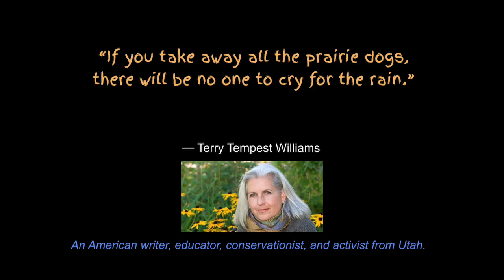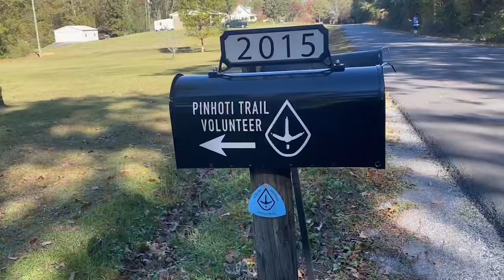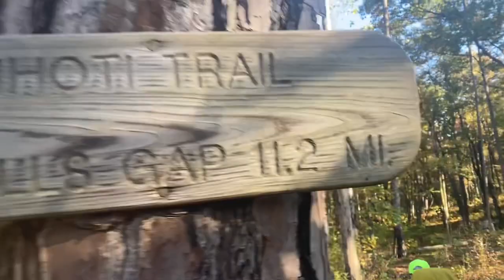Day 3: Pinhoti Trail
Sections 1,2 and 3 on the Pinhoti Trail.